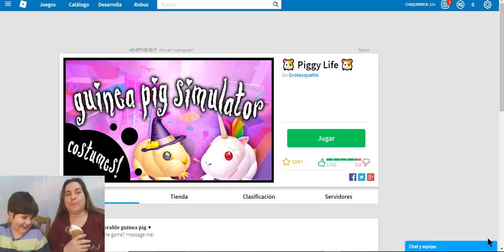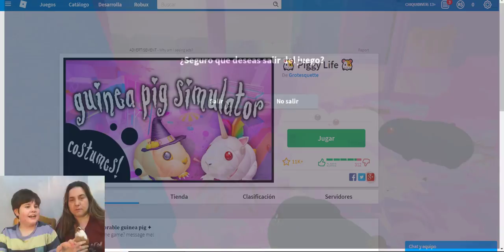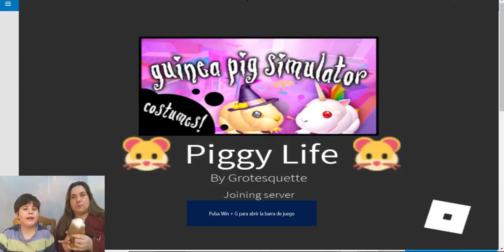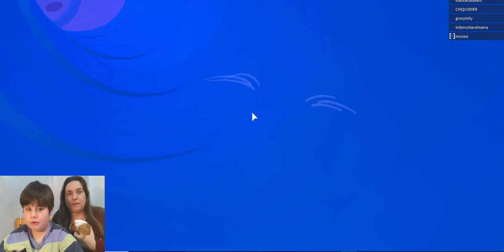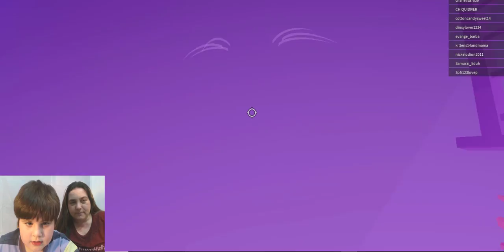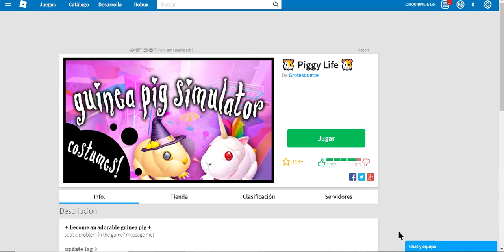Soy un Cobaya 🐹 Simuladores animales Guinea pig simulator. mejores juegos Roblox games 2018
chiquidiver La mascota mas adorable de Roblox Vivimos la vida de un Cobaya o conejito de indias en CHIQUIDIVER. Un video de Roblox en español.
Hola chiquis, este es un video jugando a Roblox a uno de los mejores juegos para niños un videogame simulador: Simulator Guinea Pig. En este juego nos convertimos en un Cuy, Cobaya o conojito de indias, se llama de muchas maneras y una niña nos compra en la tienda de mascotas, nos lleva a su casa a un parque de juegos muy divertido, donde jugaremos con otras mascotas, tiene toboganes, túneles, pistas de carreras, es muy divertido. También os enseñamos a nuestra mascota real, se llama Seal y la queremos mucho.